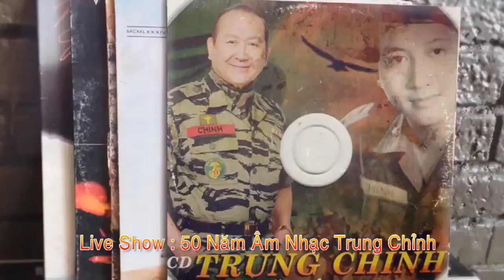Người Tình Không Chân Dung - Diễm Liên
Bài hát "Người Tình Không Chân Dung" được trình bày bởi ca sĩ Diễm Liên trong Live Show 50 Năm Âm Nhạc của ca sĩ Trung Chỉnh.